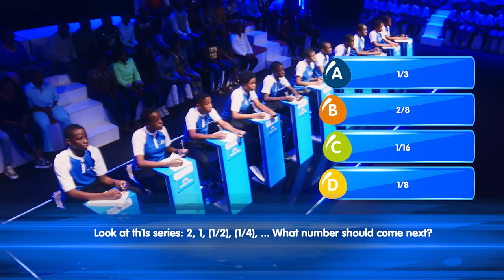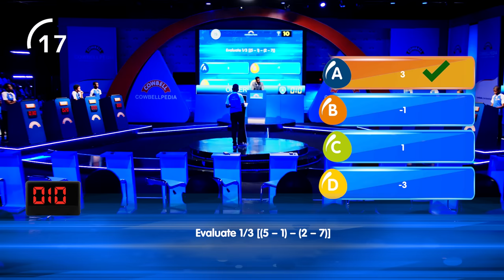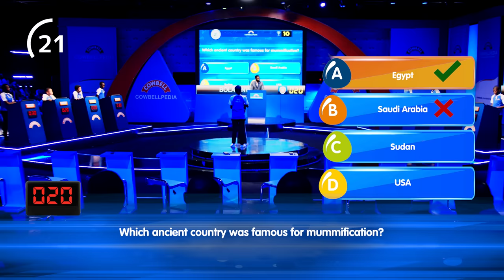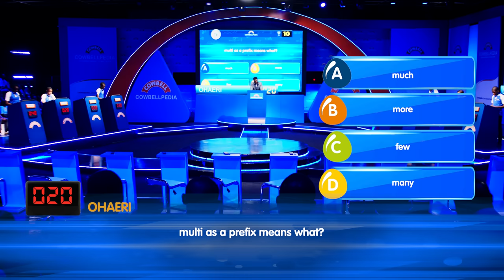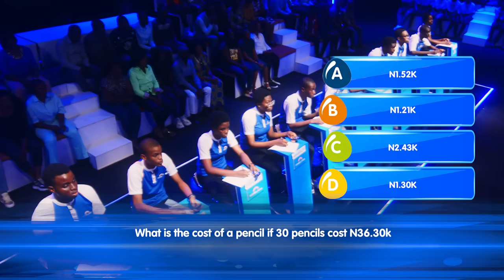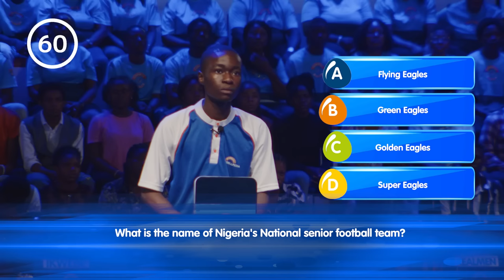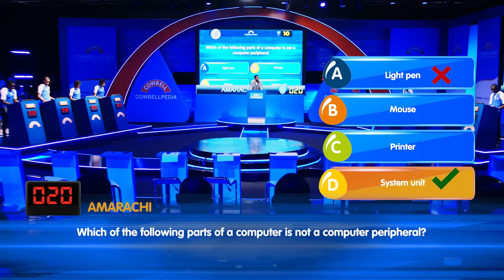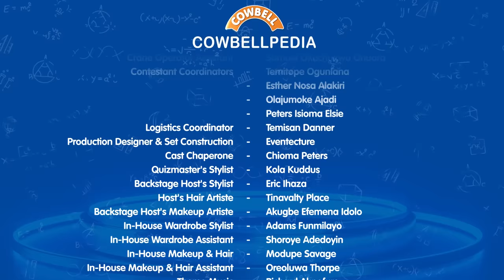Cowbellpedia 2023 Competition - Episode 4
The Cowbellpedia TV show is still on, and the show is getting even more intense.

Also catch live actions on these TV stations:
Africa Magic:
Saturdays: 4:30 PM - 5:30 PM
Wednesdays: 12:00 PM - 1:00 PM (repeat)

NTA:
Saturdays: 6:00 PM - 7:00 PM

TVC:
Saturdays: 7:00 PM - 8:00 PM